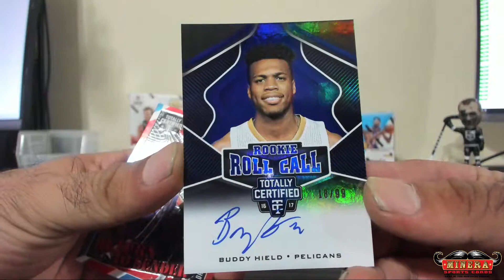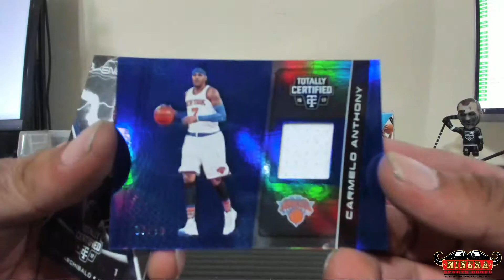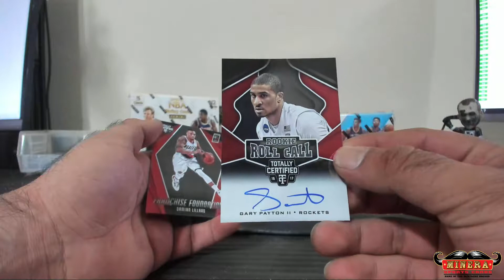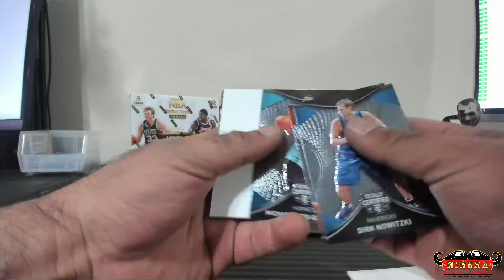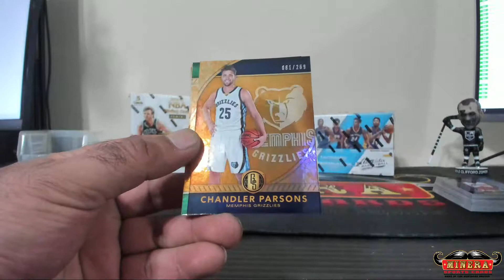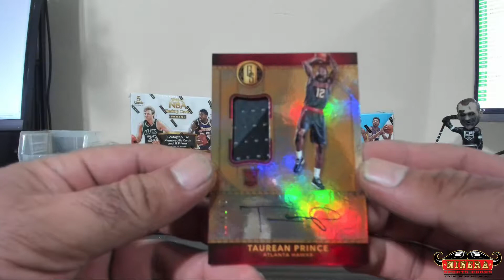cody~2016-17 Panini Totally Certified & Gold Standard Basketball Box Break